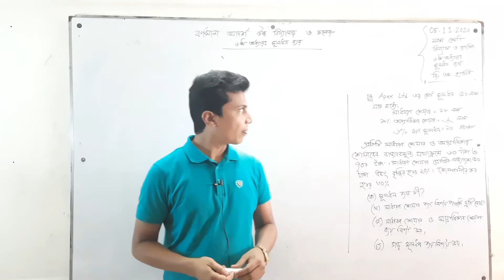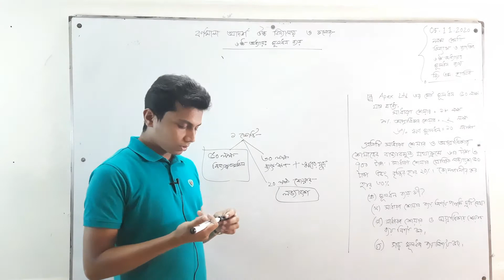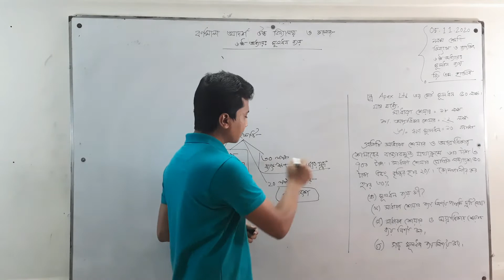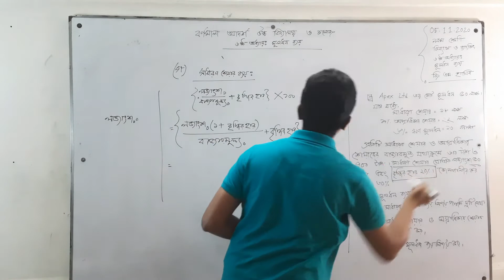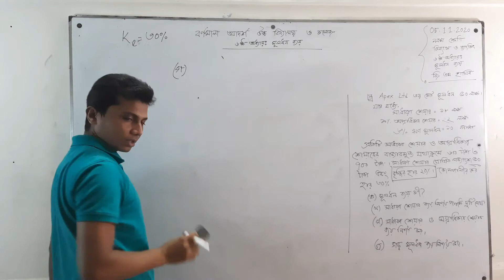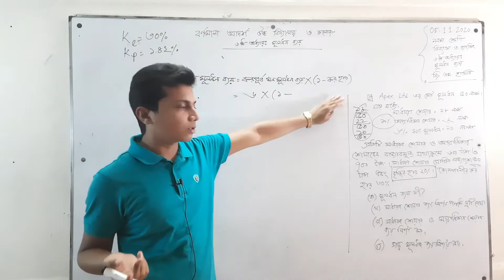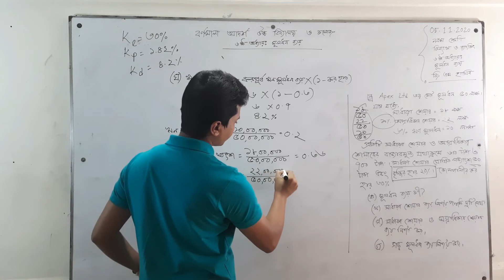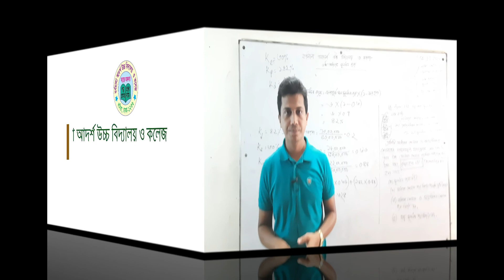Class: IX | নবম শ্রেণি | ফিন্যান্স ও ব্যাংকিং | ৬ষ্ঠ অধ্যায় | মূলধন ব্যয়